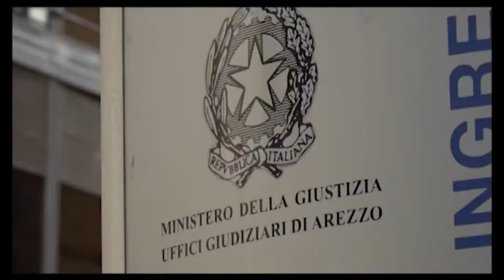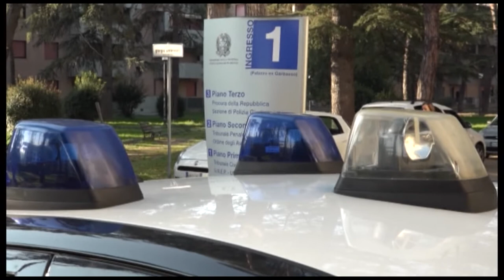Giallo delle Baleari, verso un processo a "distanza"